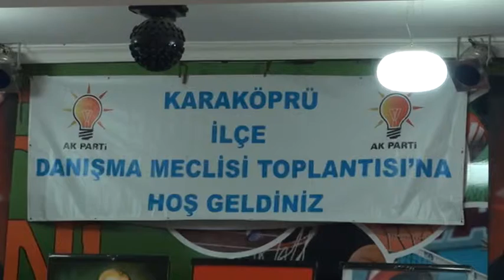ak parti karalköprü ilçe danışma toplantısı-mpeg